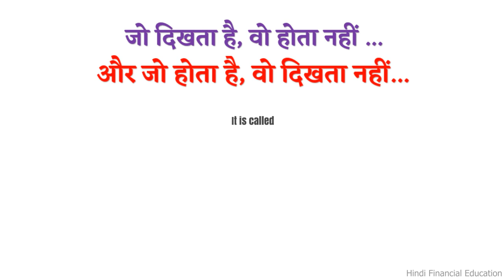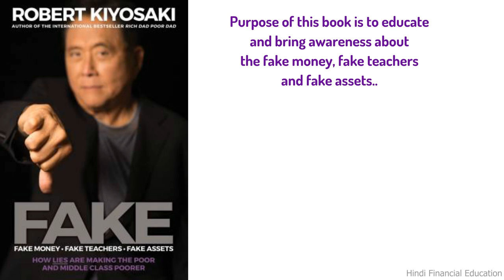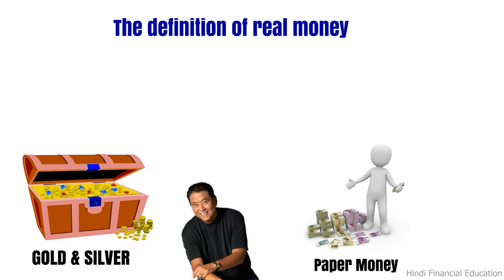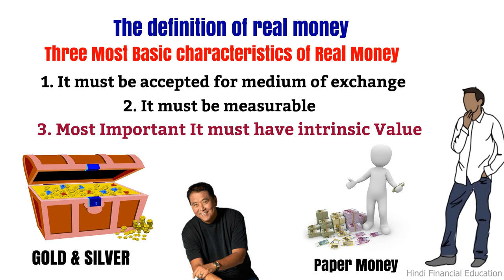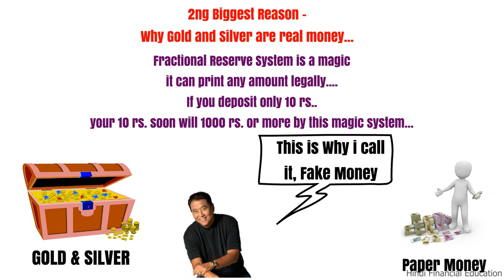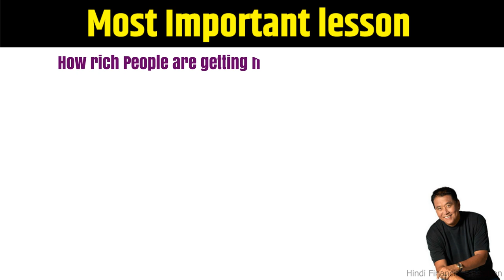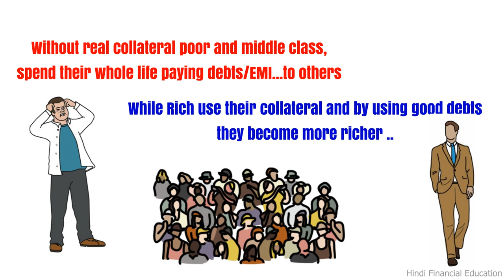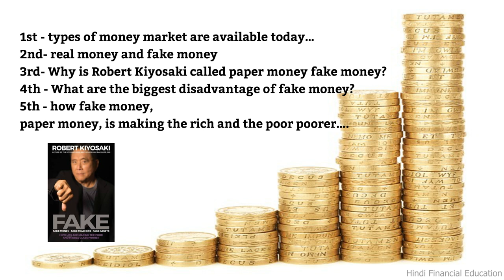Fake Book Summary in Hindi By Robert Kiyosaki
Fake - Fake Money , Fake Teachers Fake Asset in Hindi,
Latest Book By Rich dad Poor Dad Author.

Topic Covered in his Video:
(Summary of Part 1 - Fake Money)

1) Types of money market are available today…God Money, Government Money (Fiat Money) and Public Money

2) The Real money and fake money

3)  Why is Robert Kiyosaki called paper money fake money?

4)  What are the biggest disadvantage of fake money?

5) How fake money, paper money, is making the rich and the poor poorer….

उम्मीद करता हु, ये विडियो आपको जरुर पसंद आएगा,

Zerodha की तरफ से कॉल - Demat और Trading Account ओपेन करने के लिए इस लिंक पर क्लीक करके नाम , ईमेल और मोबाइल नंबर भरे

Webinars on Investment by Elearnmarket.com

Financial and Stock Market Online by Elearnmarket.com

Buy some of best Books and gadgets from Amazon

List of Books recommended :

मेरी हमेशा हमेशा की सबसे पसंदीदा किताबे (My All time favorite Books)
1. बेबीलोन का सबसे अमीर आदमी
2. रिच डैड पुअर डैड
3. थिंक एंड ग्रो रिच (सोचे और अमीर बने )
4. रिच डैड गाइड टू इन्वेस्टिंग
5. रिच डैड कैश फ्लो कवाड्रेंट
6. द सीक्रेट ऑफ़ मिलियनर माइंड

New Video is posted every Monday and Friday :)To get Updates of every new video Press Bell icon.
Thanks...